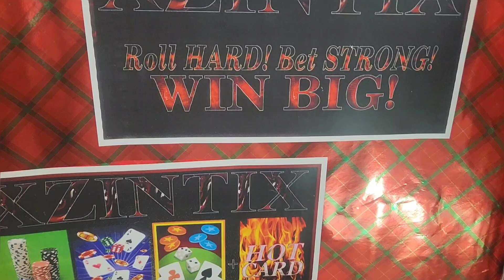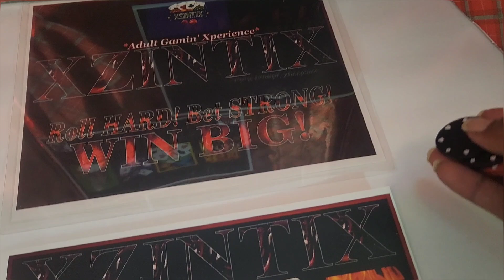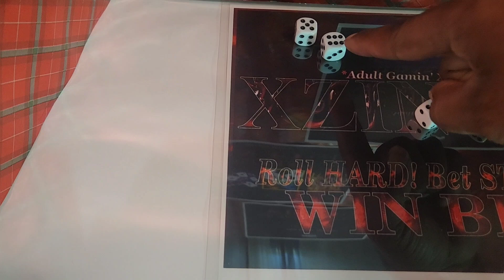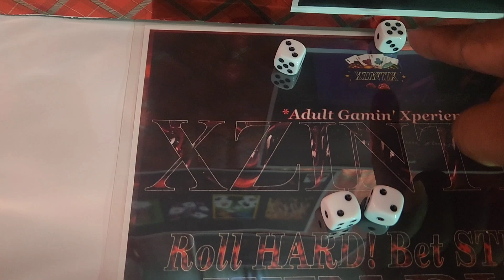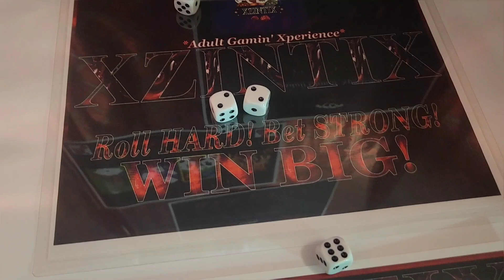XZINTIX Daily Challenge (#1)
JackHamma Productionz Presents.
XZINTIX *Adult Gamin' Xperience* [Gamin' Set]
Daily Challenge #1 for Nov. 16, 2024
with Mr. JackHamma "Your Favorite Radio Personality"
"Can I HIT The Number?"

🌟NOTE: Not Betting To WIN Actual/Real Money!🌟

Gamin' Set(s) Contact The Xquisite Store🎁 [24hrs.]
@ (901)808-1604 or View Comments for Site Link.